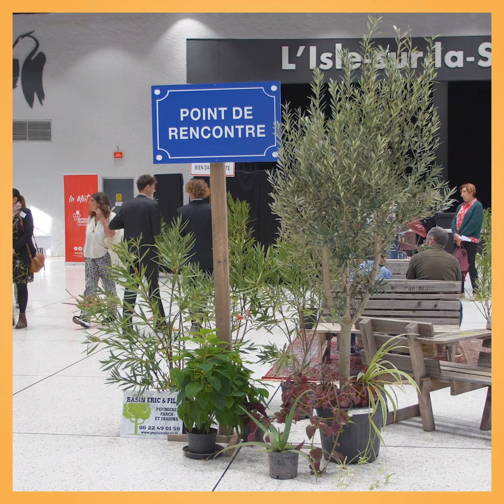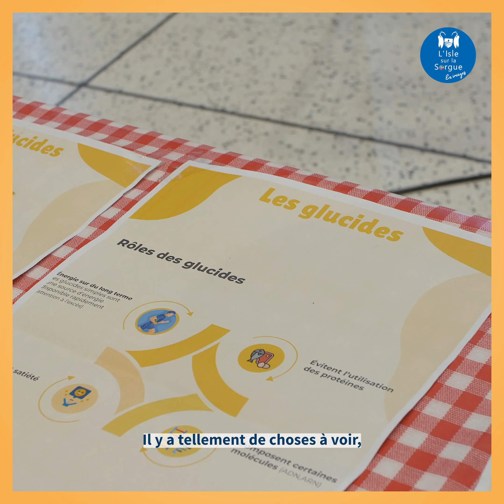4e Forum Génération Séniors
Retour sur le 4e Forum Génération Séniors
Jeudi dernier, les séniors avaient rendez-vous à la salle des fêtes pour le 4e forum Génération Séniors.
Conférences, ateliers, rencontres… Revivez en vidéo les temps forts de cette journée qui a accueilli plus de 250 visiteurs